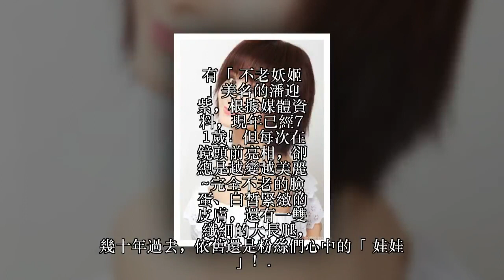原來不老女神「潘迎紫」不是71歲！她終於跳出來澄清「真實年齡」其實只有...網友瞬間傻住！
有「不老妖姬」美名的潘迎紫，根據媒體資料，現年已經71歲！但每次在鏡頭前亮相，卻總是越變越美麗~完全不老的臉蛋、白皙緊緻的皮膚，還有一雙纖細的大長腿，幾十年過去，依舊還是粉絲們心中的「娃娃」！
圖片來源：潘迎紫微博

潘迎紫當年因為主演《神鵰俠侶》，打開在台灣的知名度，之後主演的電視劇《一代女皇》、《浴火鳳凰》等，收視更屢創新高，只要提到潘迎紫，就是票房保證！
圖片來源：新浪娛樂

幾十年來，她的外表都沒什麼變，強大的保養功力和出色的凍齡美貌，堪稱是「美魔女始祖」！雖然她矢口否認，但這不符科學的逆齡容貌，讓網友們都不禁懷疑「一定有整形」...

近日潘迎紫突然在微博感慨澄清，自己的年紀並非媒體所寫那樣，她寫道：「年齡？只是一個數字，一切從心出發，如果你的心衰老了，即使只有30歲，看上去也會像老人家了...」圖片來源：潘迎紫微博

她無奈表示，最近和媽媽一起過節時，念了段自己的新聞，沒想到媽媽竟疑惑地問：「怎麼把妳加成71歲，這樣我不就100多歲了